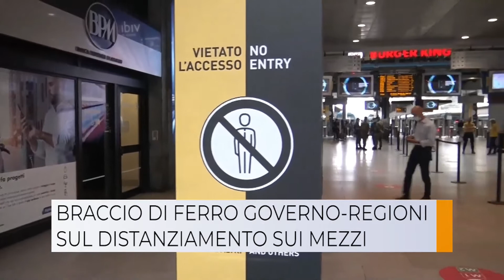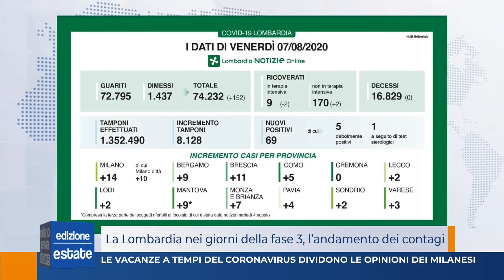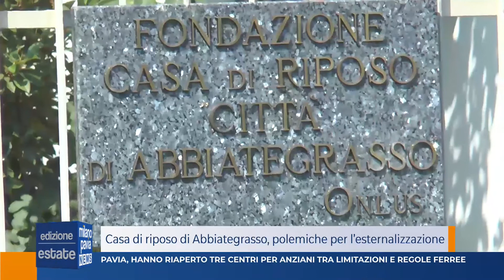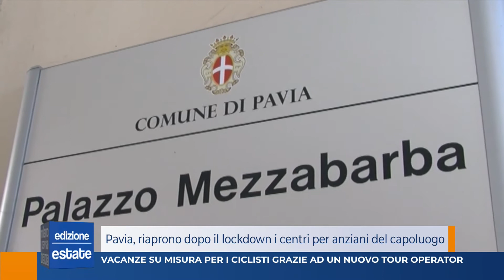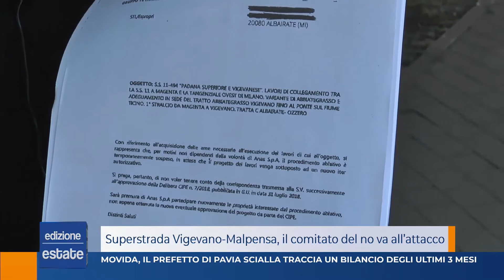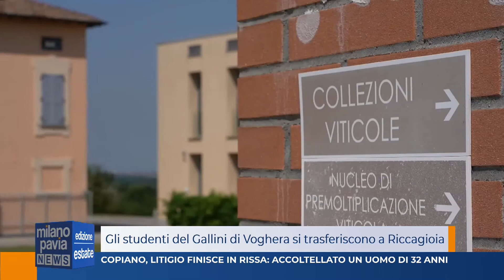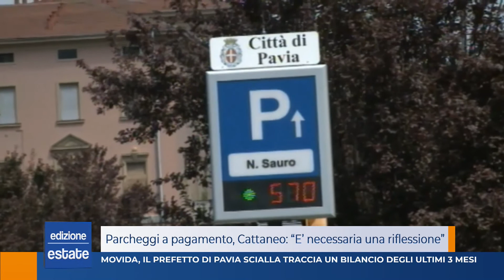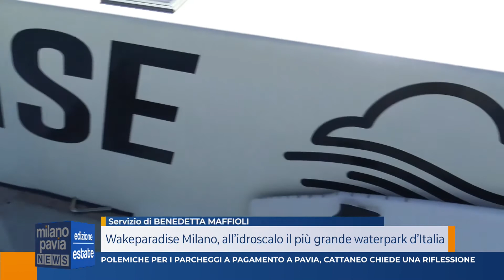Milano Pavia News - ESTATE 07 agosto 2020